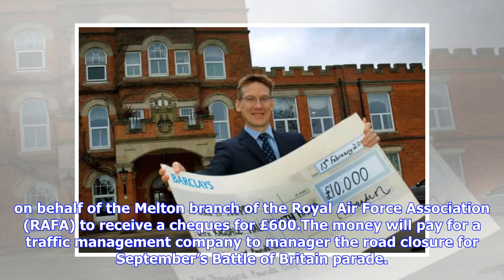Breaking News | Special night as Melton community groups get their share of £10,000 Make It Happen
Breaking News | Special night as Melton community groups get their share of £10,000 Make It Happen fund

That was the heartwarming message everyone took away from this year’s Make It Happen presentation night at Ragdale Hall Spa on Thursday. This is the 13th year the Melton Times has teamed up with the spa to give away £10,000 to worthy causes across the borough. Ragdale managing director David Hamdorff summed up the mood perfectly when he told successful applicants: “There is an incredible sense of community in Melton.“Comparing it with down south, where I used to live, it is something we should a...